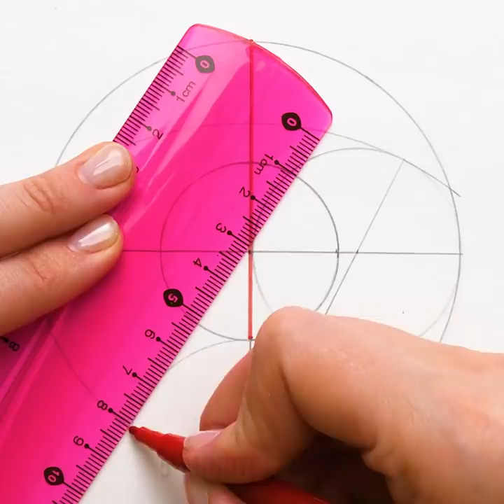Awesome Relaxing Crafts To Relieve Stress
Timestamps

00:09 Awesome relaxing gadgets to relieve stress
02:17 Kinetic sand
02:26 Cookie satisfaction
04:22 Pottery making
08:06 Perfection of geometry
13:21 Acrylic painting